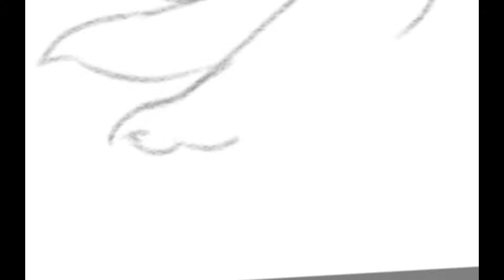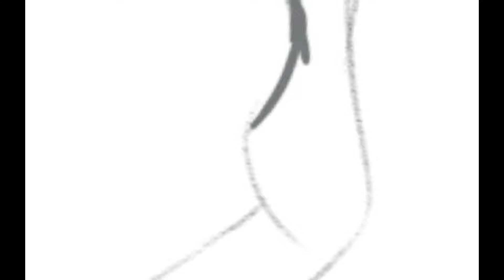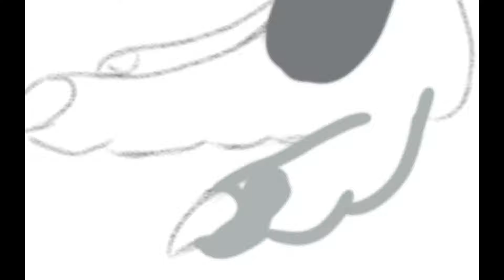VANISHED Episode #1: Stout-legged Moa (Euryapteryx curtus)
Fast Fact about Moas: they have comically large feet that were obviously utilized in their daily terrestrial lives. Let's name this Stout-legged Moa "Steatornie"!